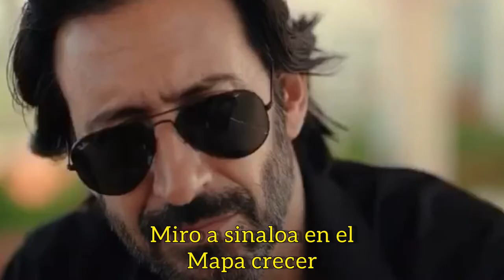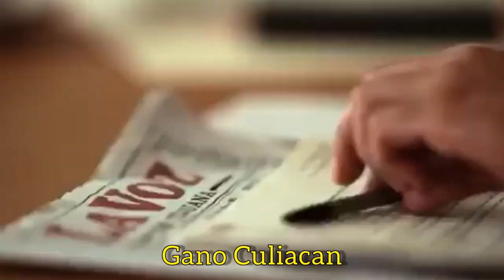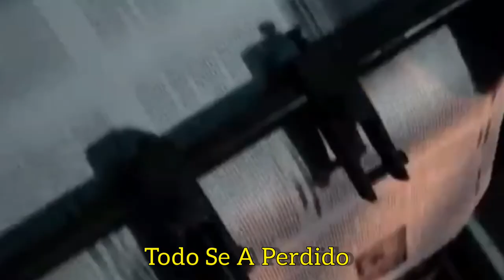Jovanny Cadena - Guerras De Poder (2022 Video undergrond)